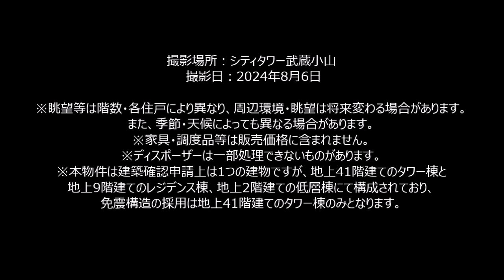【シティタワー武蔵小山】モデルルームのご紹介動画 住友不動産のマンション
◆「シティタワー武蔵小山」の物件詳細ページはこちら